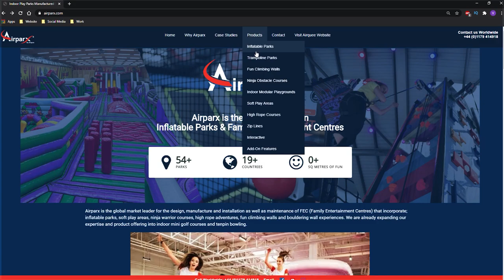Airparx's Trampoline Parks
Airparx is a leading global trampoline park manufacturer, having designed and built 40 parks worldwide. We provide first class, safe and innovative trampoline parks and family entertainment centres, delivered on time and within budget.